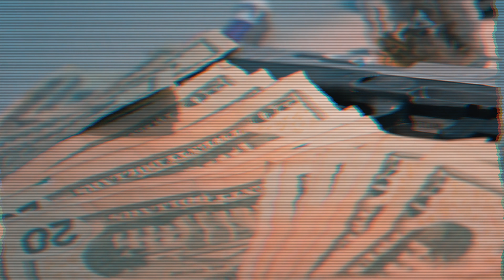Equis - Sleep On It [BayAreaCompass] Official Music Video - Dir. by Admyre Visuals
shot by admyre